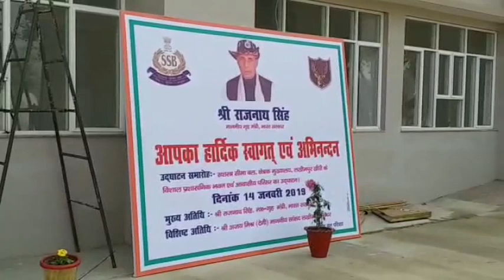सोमवार को लखीमपुर खीरी के इंडो-नेपाल बॉर्डर आएंगे गृहमंत्री राजनाथ सिंह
लखीमपुर: गृहमंत्री राजनाथ सिंह सोमवार को लखीमपुर खीरी और बहराइच जिले के इंडो-नेपाल बॉर्डर पर आएंगे. गृहमंत्री एसएसबी हेड क्वार्टर लखीमपुर में नवनिर्मित भवनों का उद्घाटन करेंगे. एसएसबी के जवानों के साथ वह बड़े खाने में भी शामिल होंगे. इसके अलावा एक प्रेसवार्ता को भी संबोधित करेंगे.